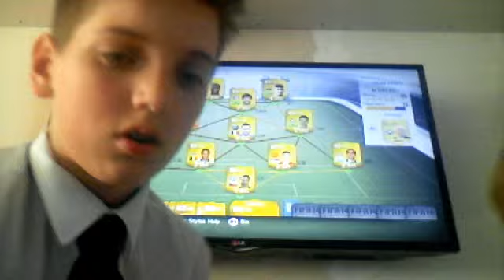FIFA 14 Ultimate Team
I'm just showing my Ultimate Team on FIFA.